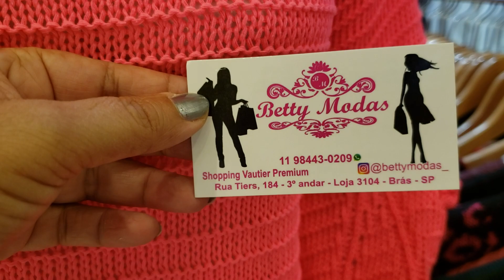BETTY MODAS TRICÔ FAZ CORREIO A PARTIR DE 100 REAIS !!!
Shop.Vautier Premium -3ºandar- Box 3104
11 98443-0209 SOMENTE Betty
Loja das 3:00 às 14:30
Atendimento no Whatsapp SOMENTE das 5:00 às 16:00
informaçãoes no whats 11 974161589
ME SIGA NO INSTAGRAM CLIQUE ABAIXO